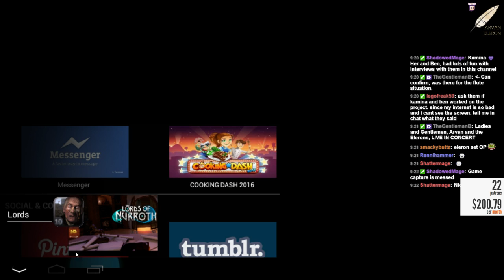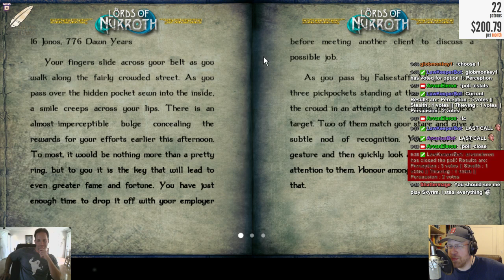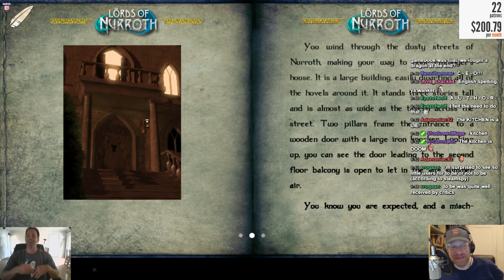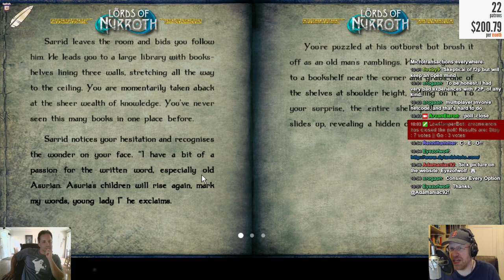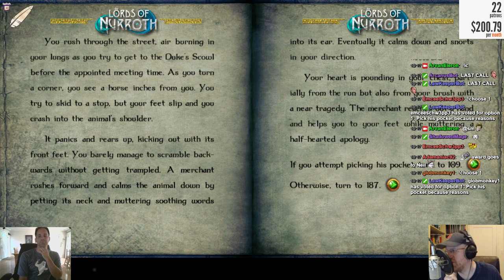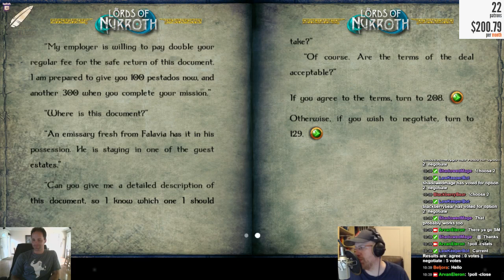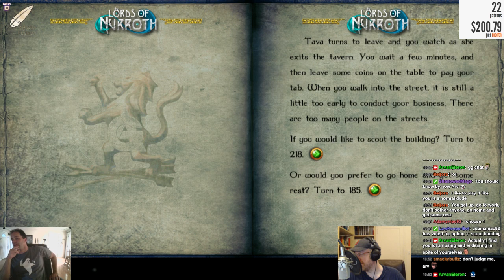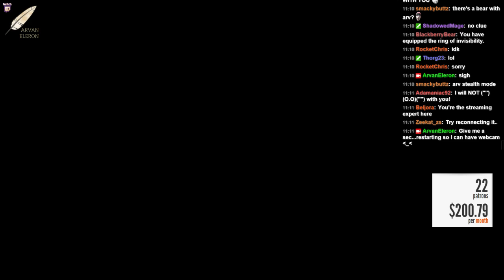Arv talks exclusively with Tin Man Games CEO Neil Rennison and writer Dylan Birtolo about their game